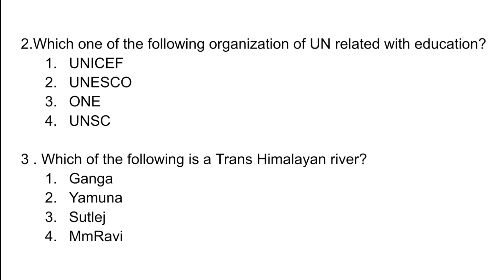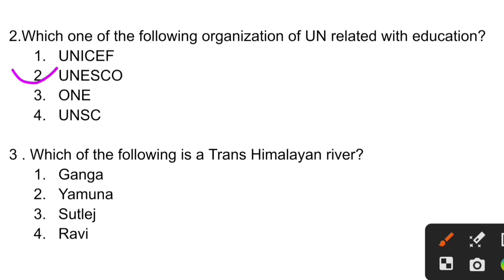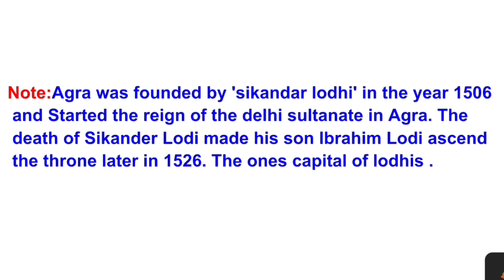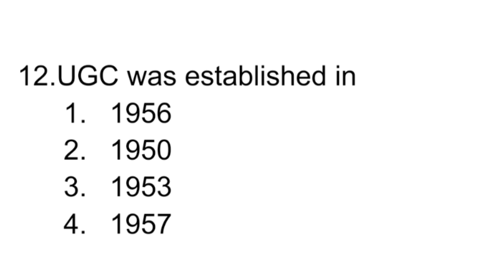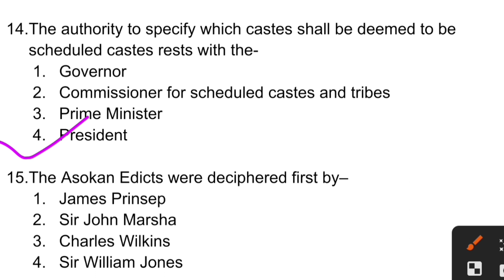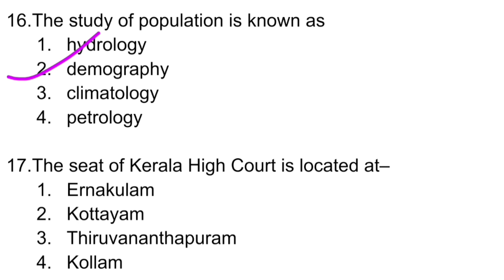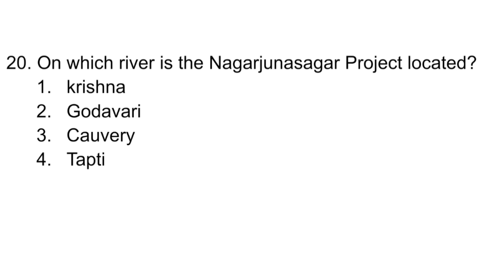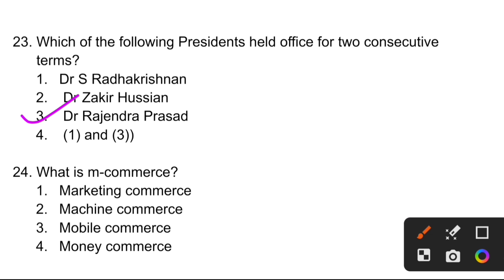Gk General knowledge questions and answers/Gk In English/India GK MCQ /SM ENGLISH GK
Which Amendment Act reduced the voting age from 21 to 18 ?
42nd
44th
52nd
61 st
Note:The Sixty-first Amendment of the Constitution of India,
officially known as The Constitution (Sixty-first Amendment)
Act, 1989, lowered the voting age of elections to the Lok Sabha
and to the Legislative Assemblies of States from 21 years to
18 years.
Which one of the following organization of UN related with education?
UNICEF
UNESCO
ONEUNSC
Which of the following is a Trans Himalayan river?
GangaYamuna
Sutlej Ravi Note:The Indus, the Sutlej, and the Brahmaputra are
Trans-Himalayan rivers. Himalayan rivers are those which
originate in the Himalayas and flow through the Northern
Plains. The Ganga, the Yamuna, and their tributaries are
Himalayan Rivers.
Who was the teacher of Gautama Buddha?
PatanjaliPaniniAlara Kalama Disk
ho founded the All India Harijan Sangh in 1932?
Jotiba PhuleAmbedkarB.G.TilakMK Gandhi
The first woman President of Congress was –
Mrs. Sarojini Naidu
Aruna Asaf AllMrs Annie BesantMrs. Nellie Sengupta
he city of Agra was founded by–Sikandar Lodhi Firuz TughlaqBahlol LodhiIbrahim LodhiNote:Agra was founded by 'sikandar lodhi' in the year 1506 and Started the reign of the delhi sutanate in Agra. Th  death of Sikander Lodi made his son Ibrahim Lodi ascend
throne later in 1526. The ones capital of lodhis .
Mahavira was the–
21st Tirthankara24th Tirthankara23rd Tirthankara22nd Tirthankara
ow do we know about the administration of the
Mauryan Empire?From ArthashastraFrom BibleFrom RamayanFrom Mahabhara
Swami Dayanand Saraswati was against the Vedes UpanishadsIdol worshipBrahman supremacy1

headquarters of NCTE is situated in   JaipBhopBengaluNew Delhi12.U was established i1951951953
1957LNote:On 28th December 1953, UGC was established by Maulana Abul Kalam Azad, the contemporary Minister of Education of India.The UGC Act 1956 formally established it as a sovereign body for overseeing higher education.
The first speaker of Lok Sabha was –
GV MavlankarS RadhakrishnanM Ananthasayanam AyyangarSardar Hukam SinghNote:Ganesh Vasudev  Mavlankar was the first speaker of the Lok Sabha. Ganesh Mavlankar is considered as the father of Lok Sabha
The authority to specify which castes shall be deemed to be scheduled castes rests with the-
GovernorCommissioner for scheduled castes and tribesPrime MinistePresident15.The Asokan Edicts were deciphered first by–James PrinsepSir John Marsha Charles WilkinsSir William JonesNote:James Princep first succeeded in reading Brahmi and Kharosthi scripts in 1837 AD. Most of the inscriptions of EmperorAshoka are in Brahmi script, ome inscriptions of North West are also in Kharoshthi.
 study of population is known as
hydrologydemographyclimatologypetrology
The seat of Kerala High Court is located at–
ErnakulamKottayamThiruvananthapuram
Kollam
The biggest planet in the solar system is–
Uranus
VenusJupiterSaturn
uez canal joins–Persian Gulf and Arabian SeaRed Sea and Mediterranean SeaRed Sea and Arabian SeaMediterranean Sea and Black Sea Note:Suez Canal is a sea-level waterway running in north-south direction across the Isthmus of Suez in Egypt. It connects the Mediterranean and the Red seas. This canal separates the African continent from Asia. Suez Canal extends 120 milesbetween Port Said in the north and Suez in the south. It is oneof the world’s most heavily used shipping lanes On which river is the Nagarjunasagar Project located?
krishna Godavari Cauvery TaptiNote:World's largest masonry dam protected with 26 gates measuring 124.663m in height , Nagarjunasagar Dam locatedin Nalgonda District is built across River Krishna21NP calculation through expendituremethod does not include —Gross Domestic Private Investment Net Foreign Investments
Depreciation ExpendituresPrivate Consumption Expenditure
Who built the famous Dilwara temple
at Mount Abu in Rajasthan in the 13th
century?
MahendrapalaMahipalaRajyapalaTejapalaNote:The famous Dilwara temples are located in Mount Abu of Rajasthan state. These are the famous Jain temples which were built by Vastupal-Tejpal, Jain laymen,  etween the 11th and 13th century ADWhich of the following Presidents held office for two consecutive
terms?Dr S Radhakrishnan
Dr Zakir Hussian Dr Rajendra Prasad  (1) and (3)) What is m-commerce?
Marketing commerceMachine commerceMobile commercMoney commerce

gk grammar
hindi gk tracker
hindi gk gs
hindi gk general knowledge
hindi gk and sharko
gk hindi my
it's not a question
gk not hort
it's not a movie
gk not english
gk not video
gk not practice set
it's not a quiz
gk not 2023
gk study
gk study
gk study master
gk study channel
hk study iq
gk study kopcha